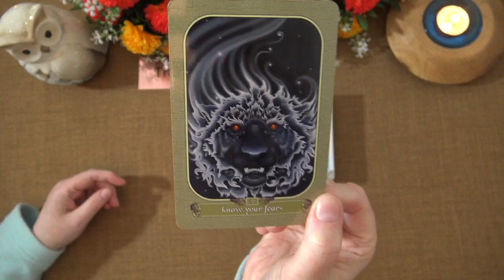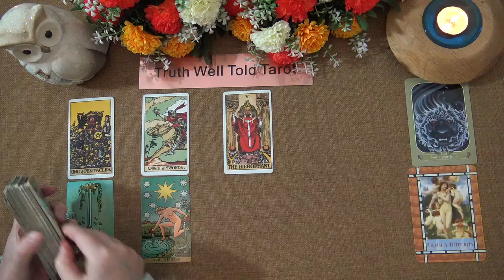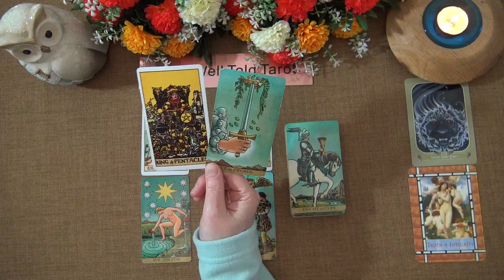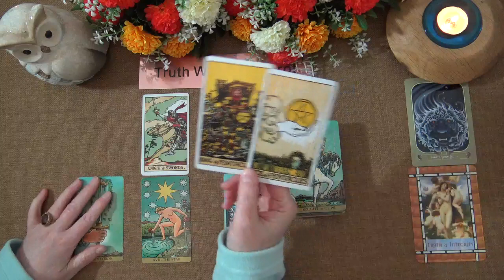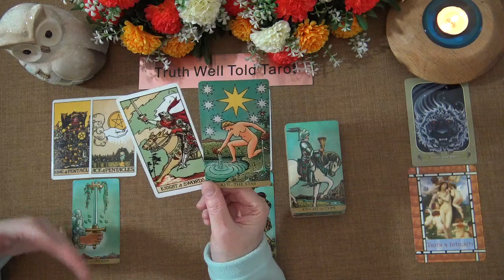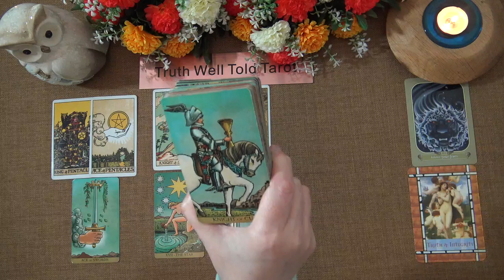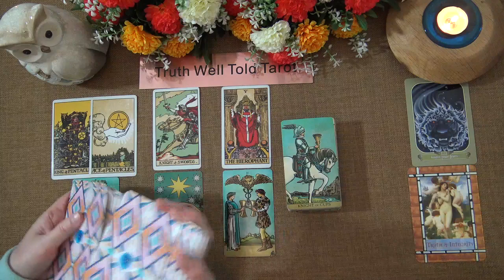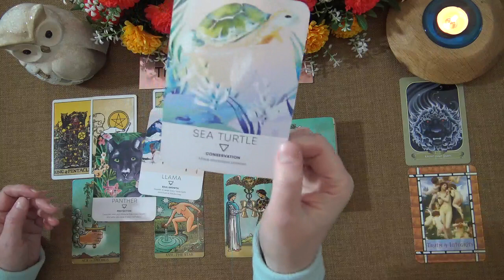CANCER WEEKLY TAROT READING "SOMEONE'S READY TO MAKE A COMMITMENT CANCER" April 12th-18th 2021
Andrea xx